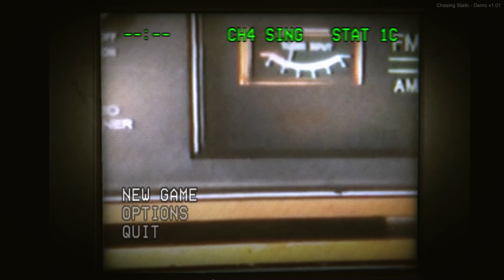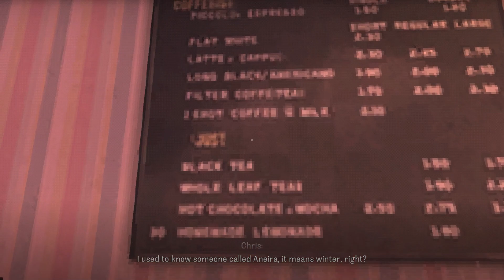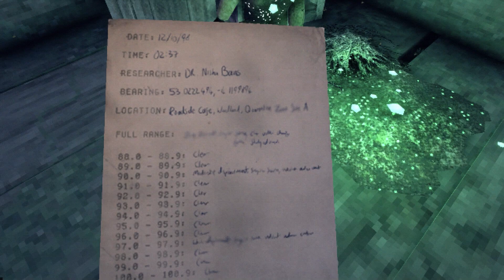Chasing Static - A Silent Hill-esque Psychological Horror Game Inspired by 80's Sci-Fi Horror Movies